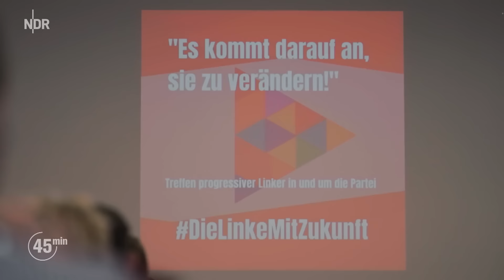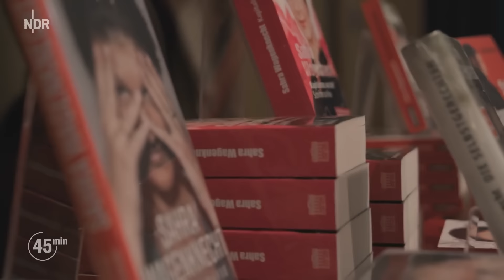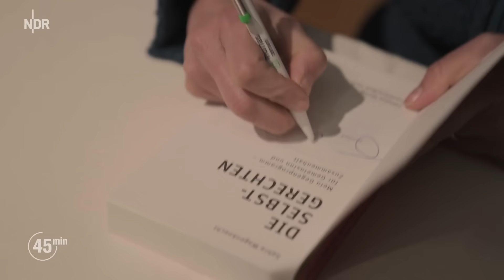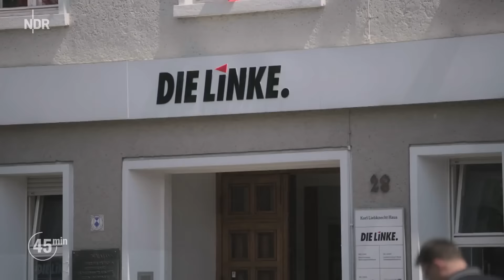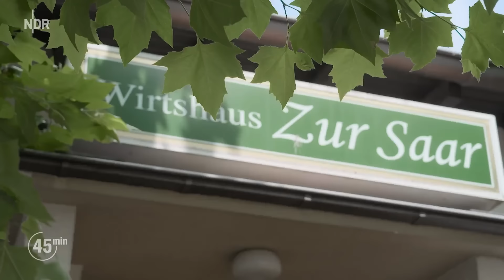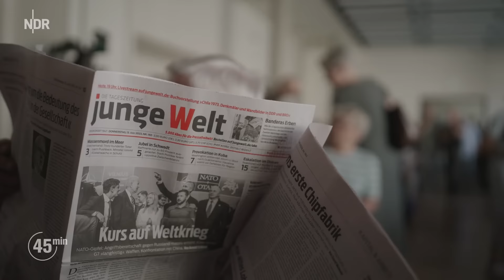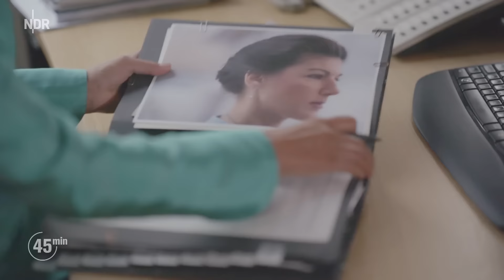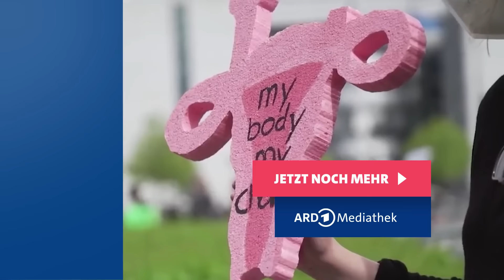Sahra Wagenknecht und die Linke | Doku | NDR | 45 Min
Tiefe Zerwürfnisse und erbitterte Gegner: Wie verlief der toxische Konflikt bis zum Auseinanderfallen der Partei Die Linke?
Erstsendung der Doku am 23.10 in der ARD. Und ihr findet ihn, wie viele andere Dokus auch, in der ARD Mediathek

Es ist der Moment, an dem eigentlich alles klar ist. Drei Tage nach den Landtagswahlen in Hessen und Bayern, am 8. Oktober 2023, im Büro von Sahra Wagenknecht: Behält sie ihr Mandat, wenn sie eine neue Partei gründet? "Natürlich", sagt sie auf die Frage von Filmemacherin Birgit Wärnke. Viele hätten Die Linke ja ihretwegen gewählt.

Zerbrechen der Koalition: "Nicht mehr mein Ding"

"Deswegen finde ich, dass ich auch alles moralische Recht habe, mein Mandat mitzunehmen. Also ich meine, ich bin Bundestagsabgeordnete, ich bin gewählt und selbstverständlich gebe ich das nicht zurück." Auf den Einwand, dass dann die Fraktion zerbreche, endet sie mit den Worten: "Vermutlich". Dann gebe es verschiedene Gruppen. "Aber das ist dann nicht mehr mein Ding".

Sahra Wagenknecht und ihre erbitterten Gegner

Birgit Wärnke hat für diese Dokumentation, eine Koproduktion von NDR und rbb, verschiedene Politikerinnen und Politiker der Partei knapp ein Jahr lang begleitet. Auf der einen Seite Sahra Wagenknecht (und auch ihren Ehemann und Mitgründer der Partei Oskar Lafontaine), auf der anderen ihre erbitterten Gegnerinnen und Gegner - Vertreter der sogenannten Progressiven Linken, etwa die ehemalige Sozialsenatorin aus Berlin Elke Breitenbach und ihren Ehemann, den ehemaligen Bundestagsabgeordneten Thomas Nord. Außerdem die Parteivorsitzende Janine Wissler sowie Gregor Gysi, der versucht hat, den Streit zu schlichten.

Finale Eskalationsstufe im Oktober 2023

Es ist ein toxischer Konflikt, der Die Linke seit Monaten quält und der mit der Pressekonferenz von Sahra Wagenknecht am 23. Oktober 2023 in eine wohl finale Eskalationsstufe geht: In der Bundespressekonferenz hat sie einen Verein zur Neugründung einer Partei vorgestellt - mit dem Namen BSW - Bündnis Sahra Wagenknecht. Und sie hat erklärt, dass sie aus der Partei Die Linke ausgetreten ist. Ihre neue Partei soll schon bei der Europawahl nächstes Jahr antreten.

Wärnke zeichnet das Bild eines tiefen Zerwürfnisses und unüberbrückbarer Gegensätze, die selbst Urgestein Gregor Gysi nicht mehr kitten kann. Die Doku ist eine Chronik des Auseinanderfallens einer Partei.

2022: Gründung des Netzwerks Progressiver Linker

Elke Breitenbach und Thomas Nord hatten schon 2022 das Netzwerk Progressiver Linker gegründet. Auf diesem Gründungstreffen im Dezember forderten mehr als 100 Genossinnen und Genossen, dass Sahra Wagenknecht keine öffentliche Funktion für die Partei mehr ausüben solle, weil sie nicht mehr die Grundwerte und Beschlüsse der Partei vertrete.

Sahra Wagenknecht und ihre Unterstützerinnen und Unterstützer kritisieren hingegen genau solche "progressiven" Genossinnen und Genossen in ihrer Partei heftig, etwa als "Lifestyle-Linke" und "Linksliberale", die sich vor allem um Großstadtprobleme wie "Genderfragen" und Bioprodukte kümmerten, aber die eigentlichen Interessen der Arbeiter, das Kernklientel der Linken, nicht mehr im Blick hätten. Das sei das Hauptproblem der Linken, so der ehemalige Parteivorsitzende und Ehemann von Sahra Wagenknecht Oskar Lafontaine.

Lafontaine ist 2022 aus der Linken ausgetreten und attestiert seiner ehemaligen Partei und dem Vorstand, eine "falsche Politik" zu betreiben. Lafontaine sieht wie Sahra Wagenknecht eine Leerstelle im politischen System, die Die Linke nicht mehr ausfülle.

Versagen des Parteivorstands der Linken?

Für das Polit-Ehepaar Wagenknecht/Lafontaine ist klar: Die schlechten Wahlergebnisse, der Mitgliederschwund und die miesen Umfragewerte der Partei sind Ausdruck des Versagens des Parteivorstandes und einer falschen Zielsetzung. Für Elke Breitenbach und Thomas Nord sind sie dagegen Ausdruck der andauernden innerparteilichen Querelen, des nicht erkennbaren Profils der Partei und der ständigen Drohung Wagenknechts, eine Konkurrenzpartei gründen zu wollen.

Diese Drohung wird Sahra Wagenknecht nun in die Tat umsetzen. Der zerstörerische Streit wird damit aber sicher noch nicht zu Ende sein. Im Gegenteil.